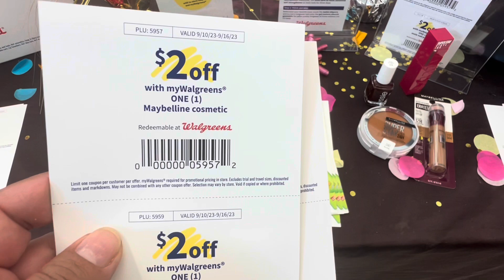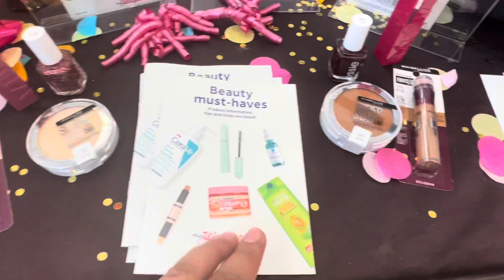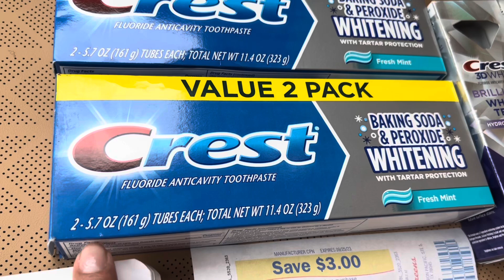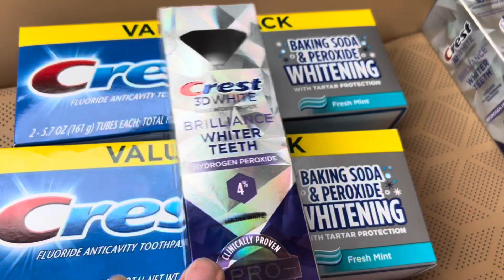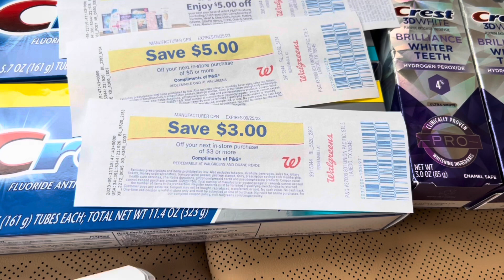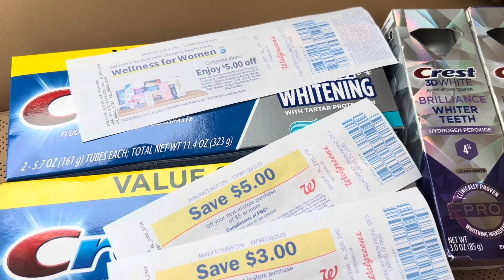Walgreens🔥🔥triple recompensa 🔥🔥🏃🏻‍♂️🏃🏻‍♂️cuponesymastips